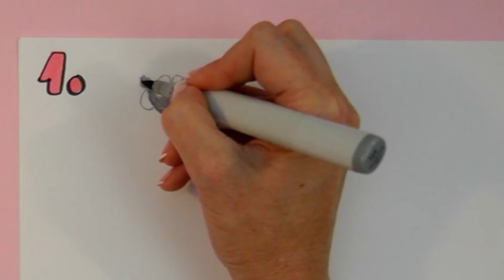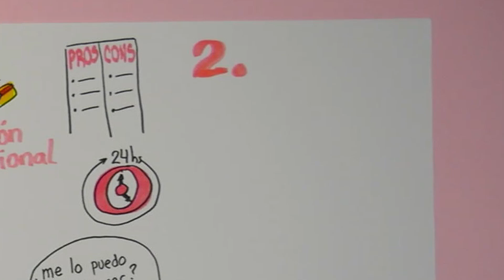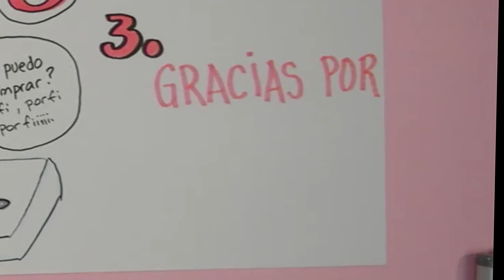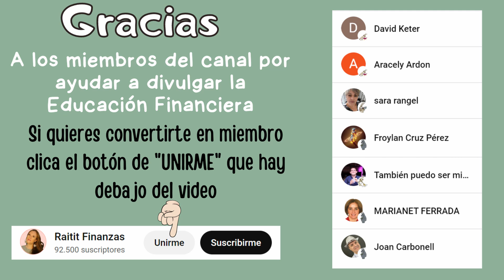Inteligencia EMOCIONAL aplicadas a las FINANZAS Personales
👐Conviértete en miembro de este canal para apoyar al canal y ayudar a difundir la educación financiera👐